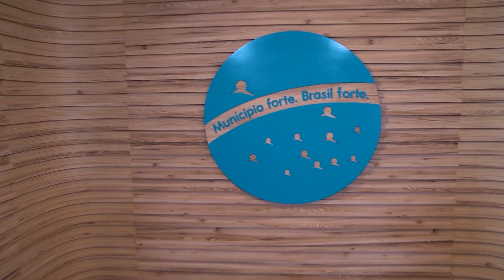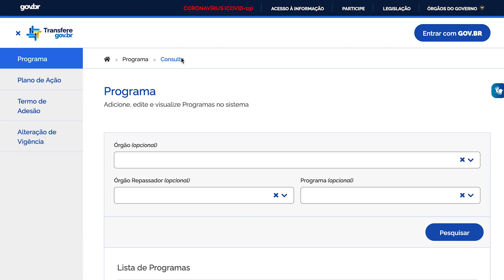Minuto Municipalista | Semana de 10 a 14 de abril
Atuação da CNM para inserir representatividade municipal no Conselho Deliberativo do FNDE e previsão de repasse de recursos para cultura são destaques desta semana no Minuto Municipalista.
Assista!